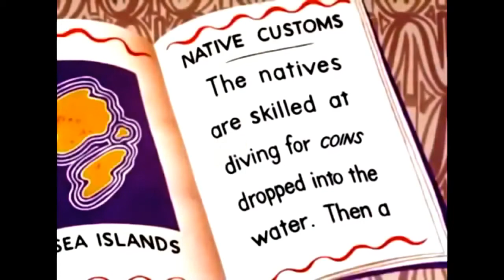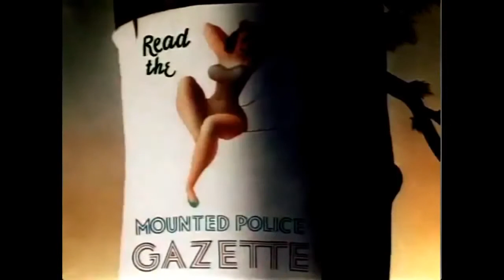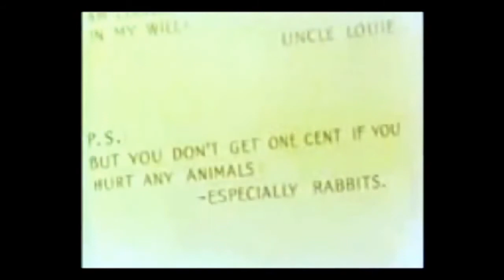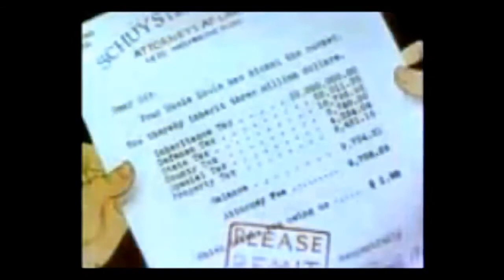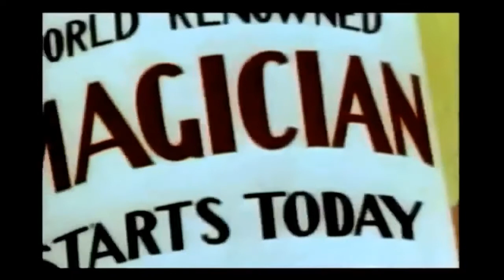Looney Tunes Bugs Bunny Cartoon Collection FULL EPISODES !!